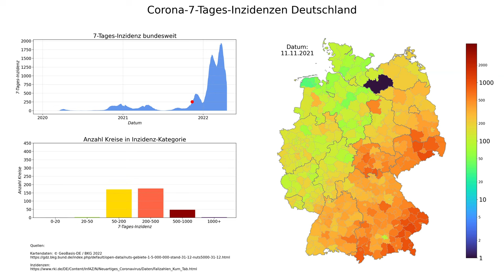Corona 7-Tages-Inzidenzen Deutschland (Stand 19.04.2022), animierte Karte im zeitlichen Verlauf